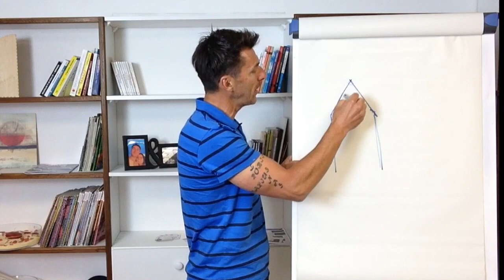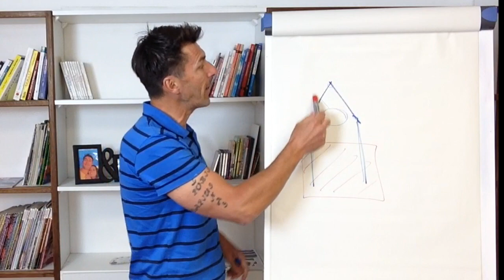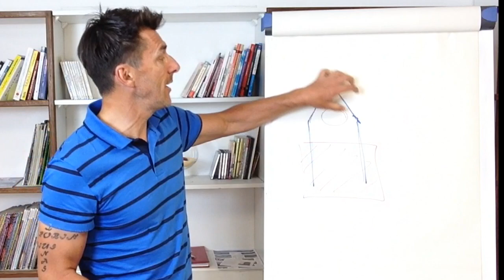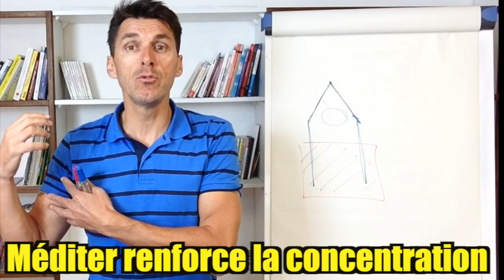tactique bien se placer en peloton